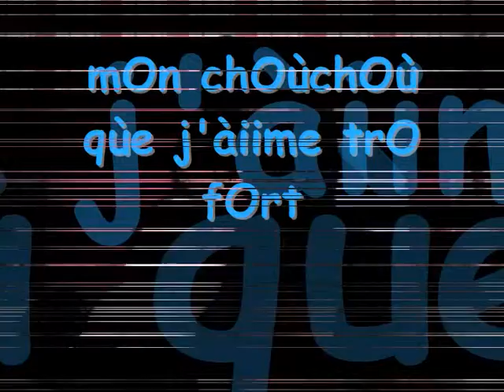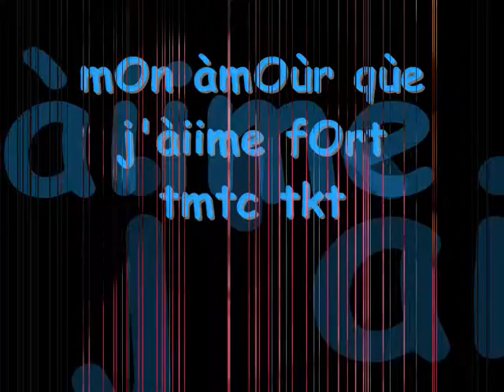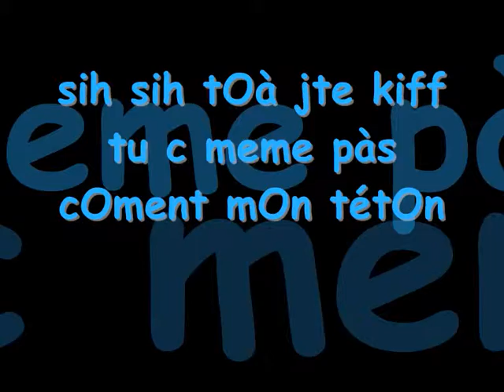moi et vous